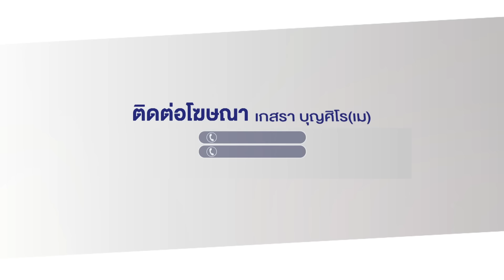ชายอ้างเป็นนายพล ด่าลั่นโรงพัก ขู่ย้าย ตร. l ตลาดข่าว - ข่าวเช้าเวิร์คพอยท์ l 11 มิ.ย.67